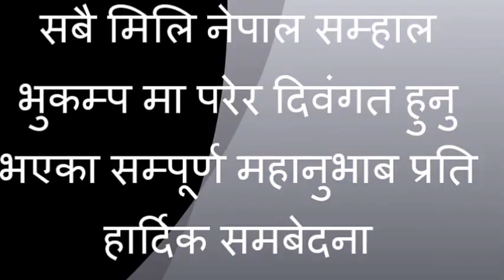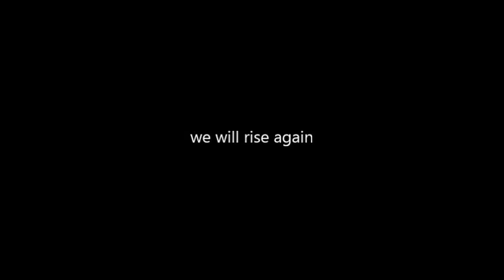together we can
Nepal earth quack relief song, earth quack 2015 Nepal